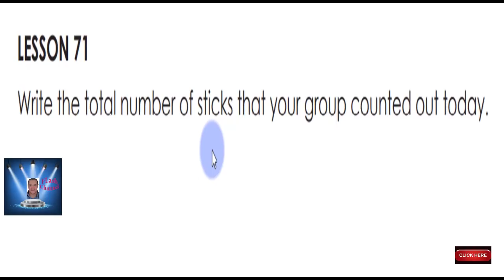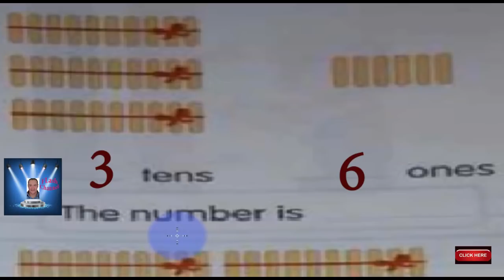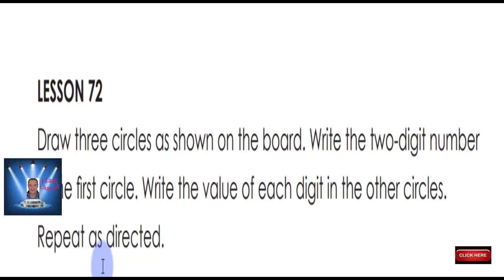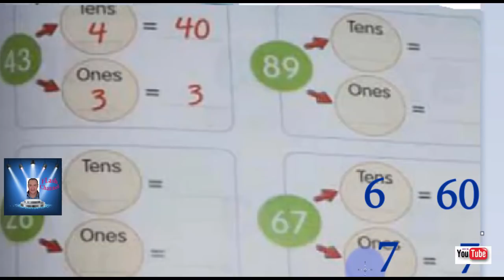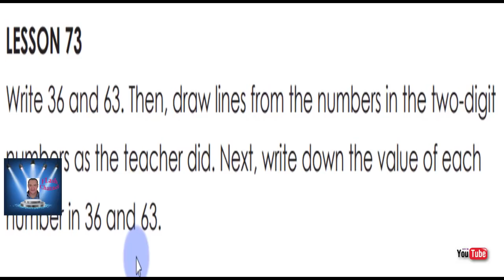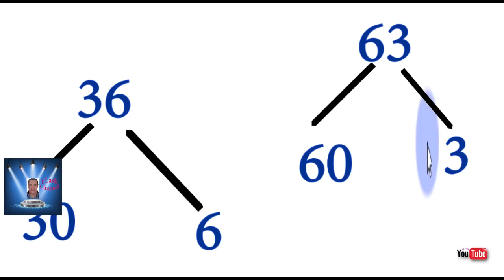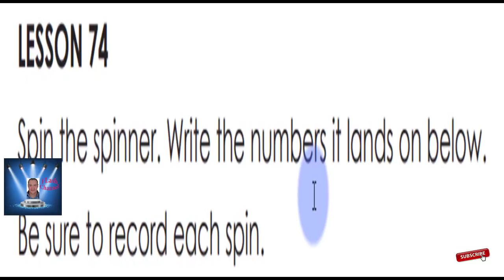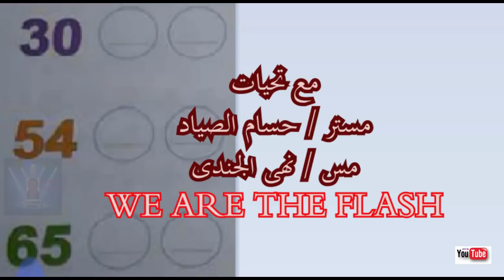أولى ابتدائى الترم الثانى حتى نهاية LESSON 75 ماث PRIMARY 1 MATH PART 3 أولى ابتدائى